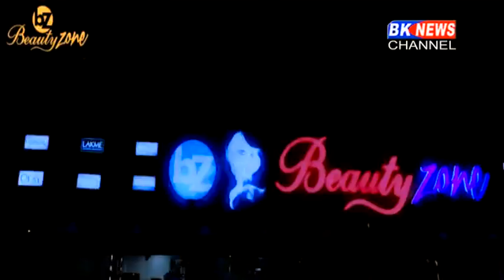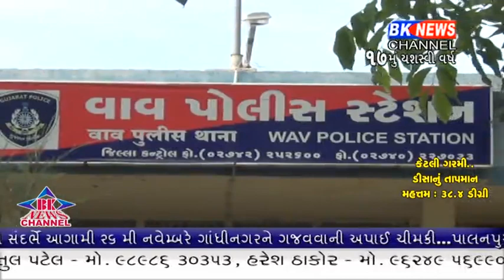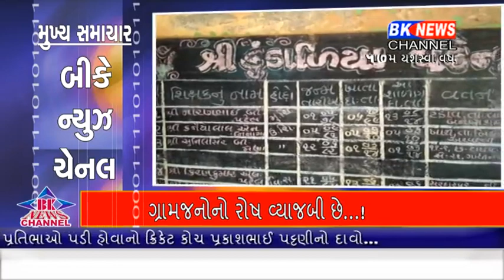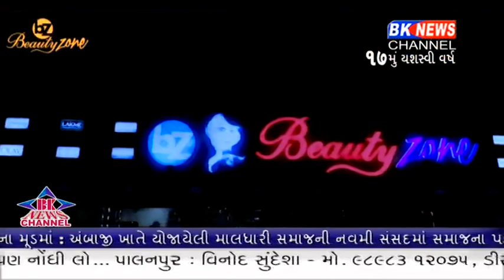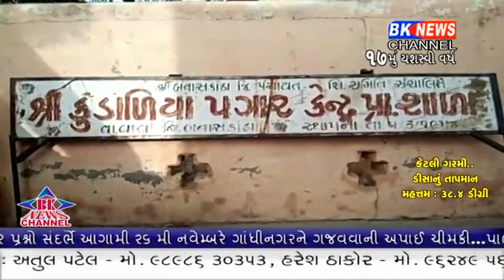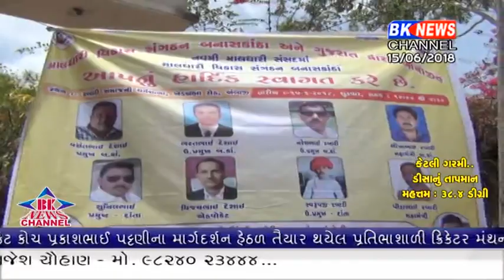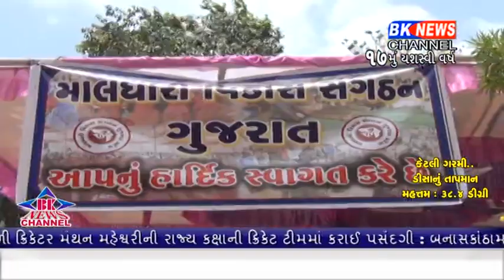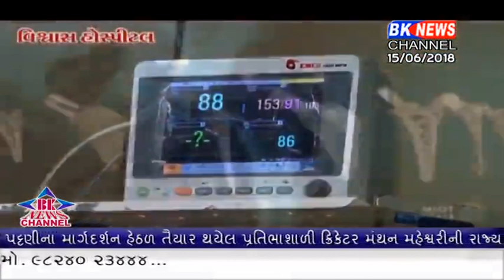15 06 2018